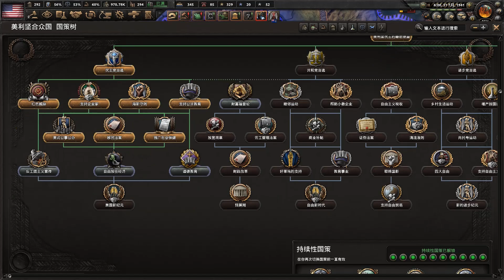【LHY】鋼鐵雄心4 KR Hearts of Iron 4 KR 美利堅太平洋國 -2 讓美國再次偉大!